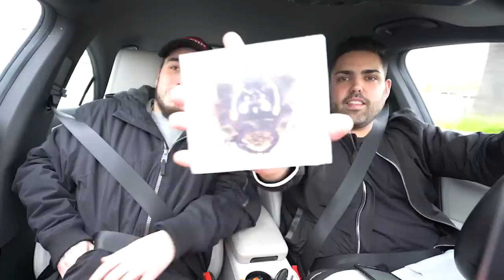HARD GZ BatMowli Cuenta como conoció a KASE-O ¿Por qué BORRASTE el videoclip con ARCE?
YA PUEDES ADQUIRIR LA ROPA MAS VERIFICADA!

Dentro de muy poco va a nacer VerificandoPorElMundo consta de una serie donde visitaré diferentes paises, obviamente vendreis conmigo, me adentraré en diferentes culturas y lugares menos típicos de cada pais para así disfrutarlo al máximo. Los dos primeros capítulos serán ISLANDIA y RUSIA, estoy seguro de que os gustará, nos vemos por aquí cada semana, gracias de corazón a todos los que me seguis a diario, os aseguro que me haceis muy feliz!

En las historias de mi instagram @mowlihawk sorteo cada semana camisetas del VERIFICADO así que dame follow y estate atento porque en unos días sortearé una nueva, ACTIVOS!

Hagamos un juego... si has leído hasta aquí pon por qué te gusta el BATMOWLI (El batmowli me gusta o no me gusta porque...) de comentario y te daré un corazón!